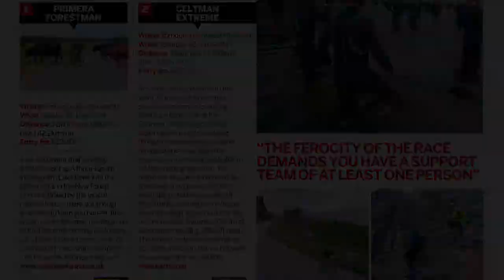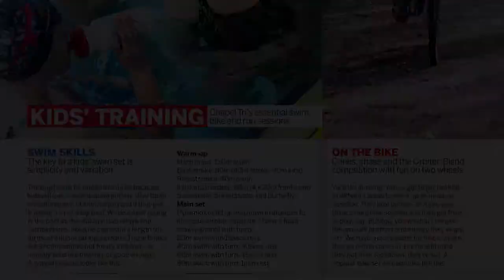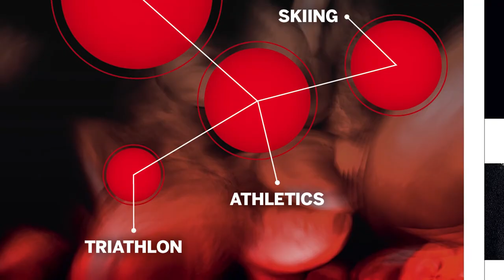Chrissie Wellington 25th Anniversary Interview